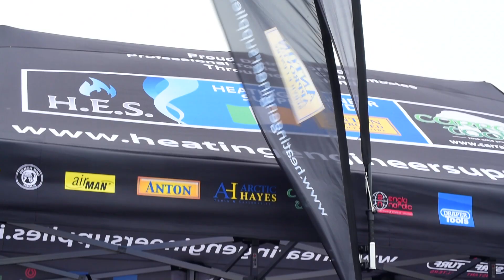IDC Rd 5 - The Finals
It's the Pro-Am Finals!!
Can I keep my third place championship position?
Can I even qualify?
Can I keep the car out of the kitty litter for just one round?